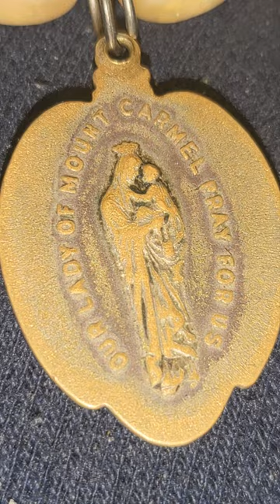Pearls of Predestination: Vintage Catholic Scapular Medal